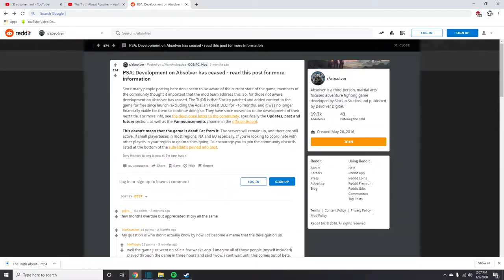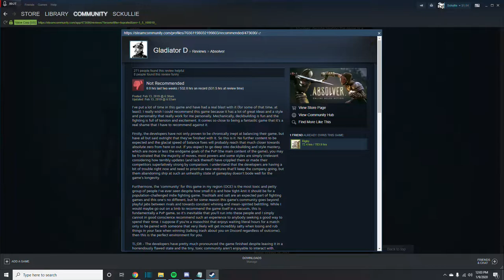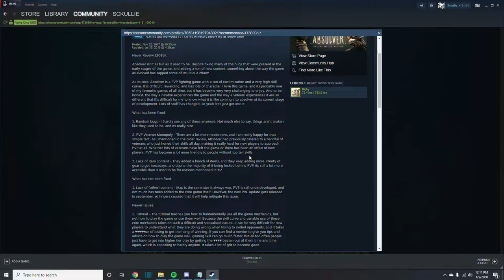Absolver Down Fall - Everybody was Kung-Fu Fighting...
Computer Specs:
-GIGABYTE B450 AORUS PRO WIFI (rev. 1.0) AM4 AMD B450 SATA 6Gb/s USB 3.1 HDMI ATX AMD Motherboard
-AMD Ryzen 7 2700X 8-Core 3.7 GHz (4.3 GHz Max Boost) Socket AM4 105W YD270XBGAFBOX Desktop Processor
-SAPPHIRE PULSE Radeon RX 5700 XT 100416P8GL 8GB 256-Bit GDDR6 PCI Express 4.0 x16 ATX Video Card
-inland premium 512gb 3d nand m.2 2280 pcie nvme 3.0 x4 internal solid state drive
-16gb RAM
-2tb HHD
peripherals:
Razor chroma keyboard
Corsair Scimitar mouse
24" element monitor